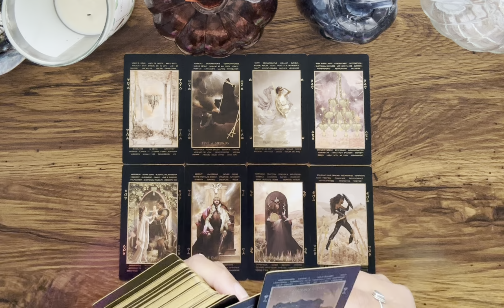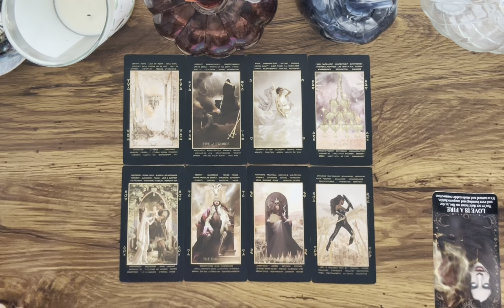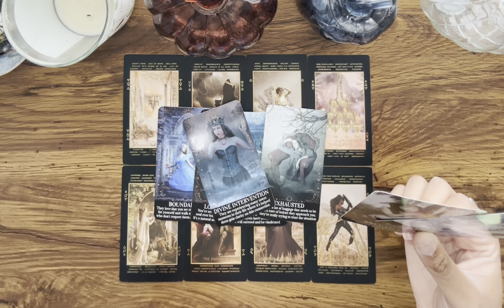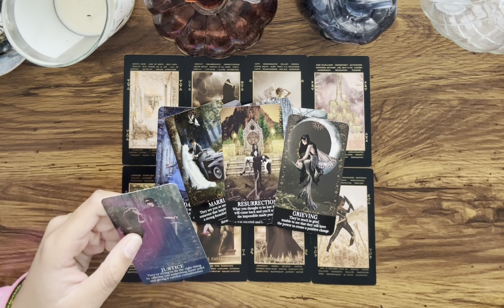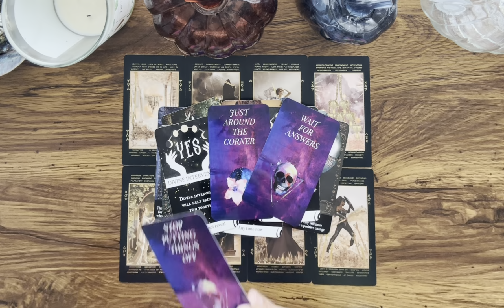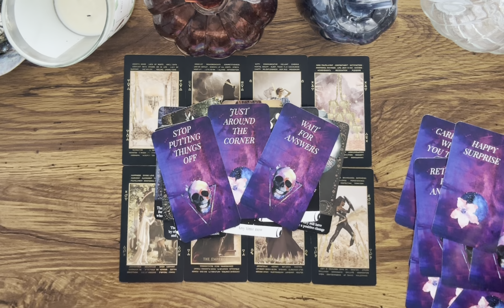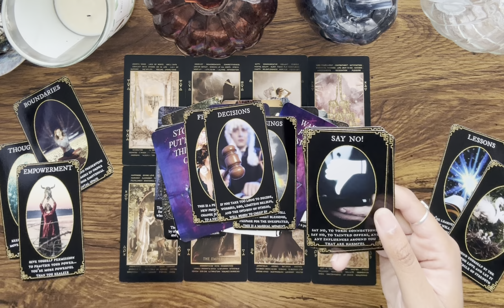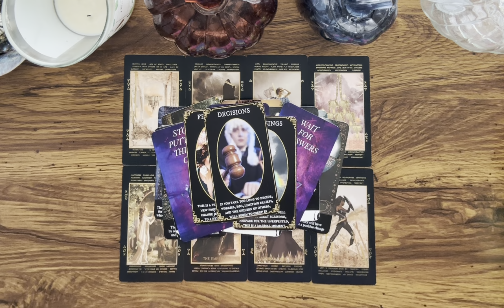ARIES ♈️ MISERABLE in the situation they SETTLED for 😭 KEEP your standards high & WATCH…👑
Hey Everyone! 🌻

Love & Light 🌻